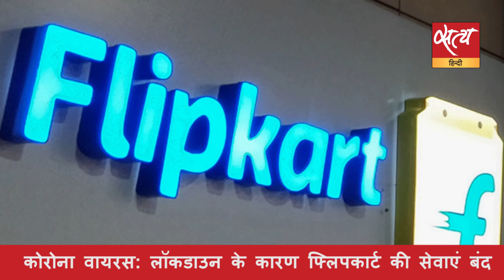Satya Hindi News। सत्य हिंदी न्यूज़ बुलेटिन- 25 मार्च, शाम तक की ख़बरें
कोरोना वायरस: NPR को आगामी आदेश तक टाला गया
कमलनाथ की प्रेस कॉन्फ्रेंस में मौजूद पत्रकार कोरोना संक्रमित
पीएम मोदी ने बुलाई कैबिनेट की बैठक, दूर-दूर बैठे दिखे मंत्री